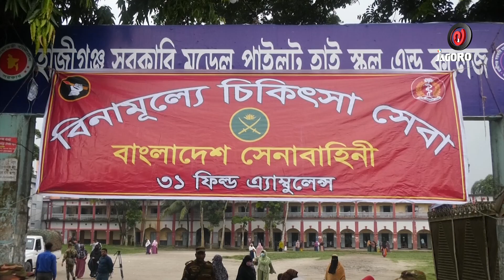সেনাবাহিনীর প্রশিক্ষণ চলাকালীন হাজীগঞ্জে ফ্রি মেডিকেল ক্যাম্পেইন | Bangladesh Army | Jagoroni TV